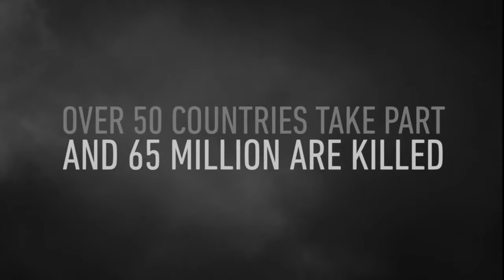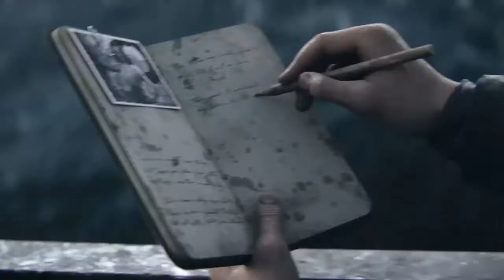Call of Duty WWII Part 1 تعالوا نلعب كول اوف دوتي ( الجرافيك جامد فاشخ )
G+

iNstgram

Best,
Ahmed Shaprawy